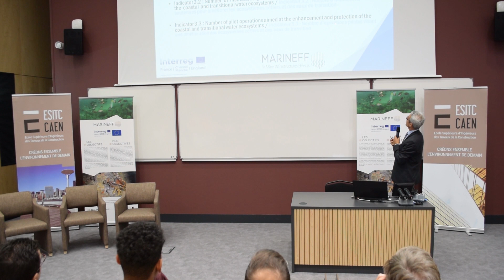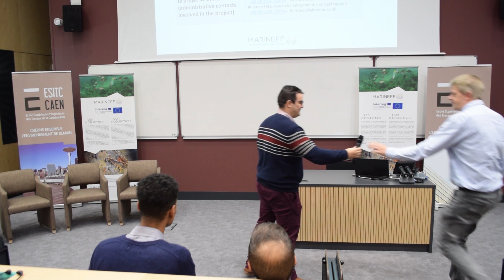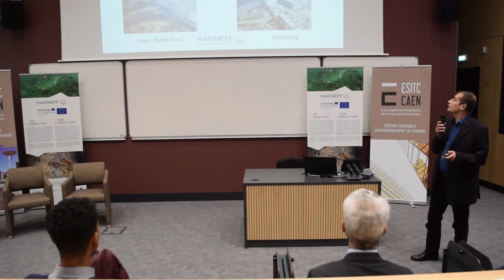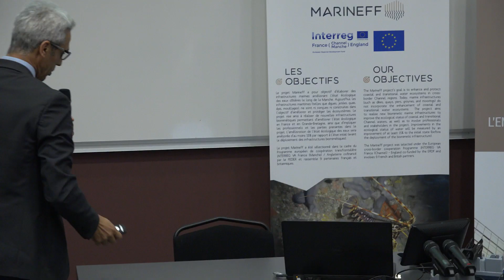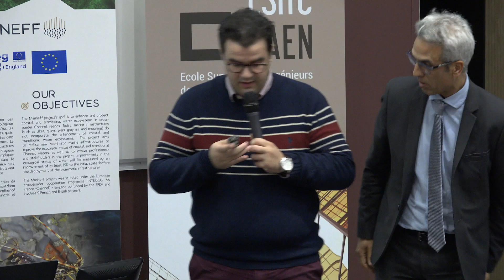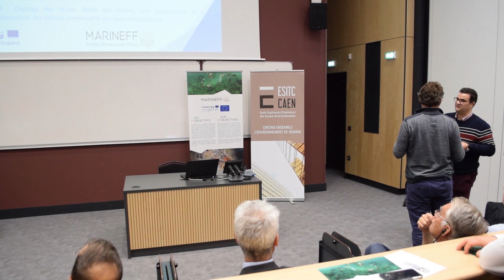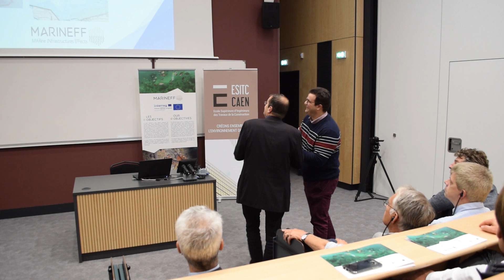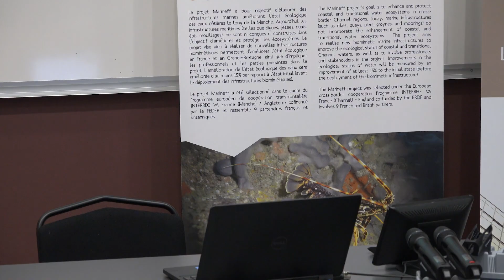Kick-off Marineff - ESITC Caen